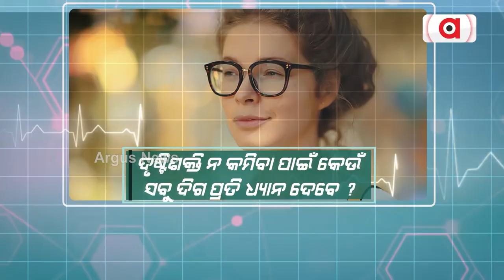Argus Prescription | Watch! How To Take Care Of Your Eyes